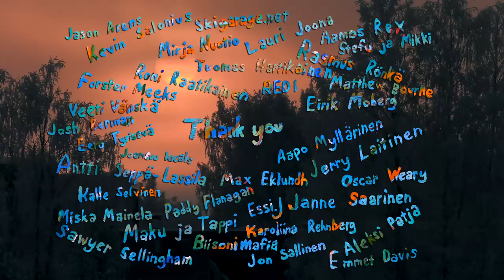CAST by Forre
The fifth full length video from Forre. Follow along @forre4life on IG.

In association with Level 1, supported by Line Skis, Arsenic Anywhere, Vishnu Freeski, and Surface Skis.

Directed, filmed and edited by Arttu Heikkinen

Produced by
Harald Hellström
Tall T Dan
Conor Smith

Sound design
Antti Seppä-Lassila / Arttu Heikkinen

Art director
Mainio Ormio

Skiing by
Matias Suomi
Eemil Aro
Joona Sipola
Harald Hellström
Mainio Ormio
Anni Kärävä
Teemu Tirkkonen
Lauri Kivari
Ailo Riponiemi
Tuukka Pöri

Forre4life